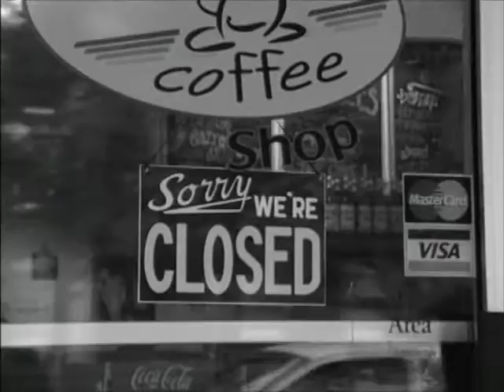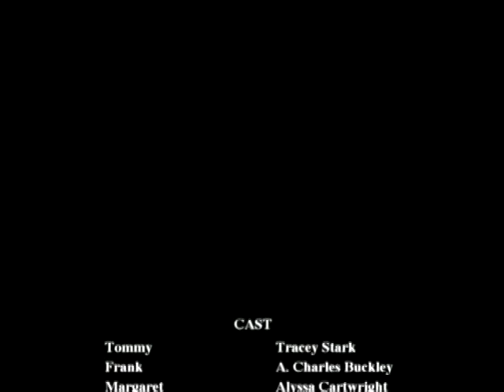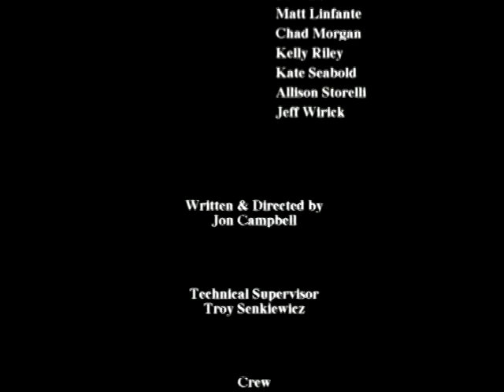The Crossing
A short film noir I made while at Elon College in 1997.  It's the story of a low-level enforcer for the mob who is tasked with killing one of their own.

Starring Tracey Stark, Alyssa Cartwright, A. Charles Buckley, Matt Hadid, and Melinda Bryant-Partin